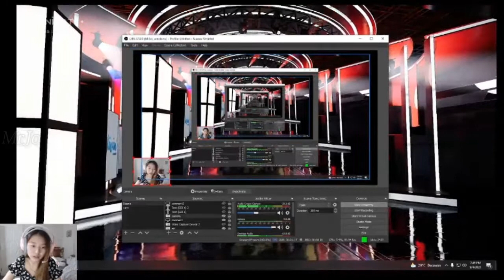REACTION VIOR NOBAR EVOS VS ALTER EGO MATCH 3 PEMBANTAIAN MPL SEASON 8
Suber Vidio :

Music Cover Bay : Damon Empero